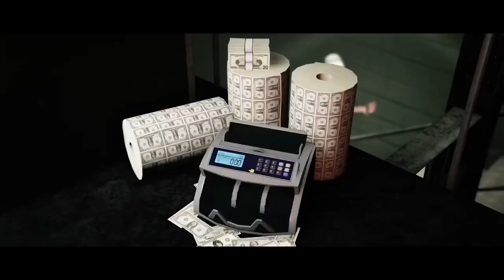21 Savage - Bank Account (OFFICIAL MUSIC VIDEO)